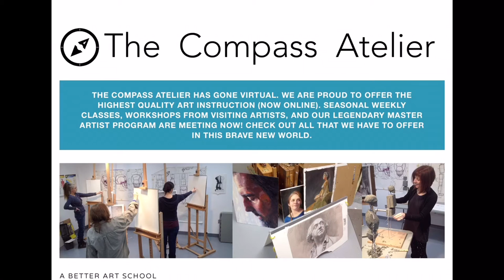Signal’s Virtual Art in the City - Featuring Ellen Yahuda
May 2021 Featured Artist!

Introducing Artist Ellen Yahuda!

In 2018 Signal & Compass Atelier partnered together to create 🖼 Art in the City 🌃 at our City Center Branch in Washington DC.

Today, our community partnership has grown & Art in the City has evolved into a virtual art show.  This will allow us to continue to showcase monthly, the amazing work from these talented artist.

If you wish to see more of Ellen’s art work, purchase a print or the original, please contact her directly.

Watch, enjoy & comment on Ellen’s art work below.